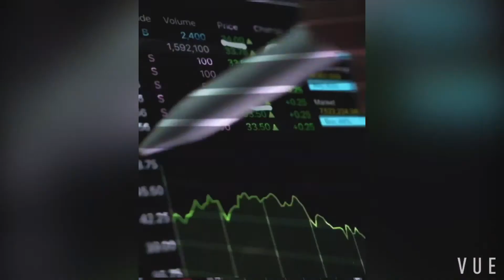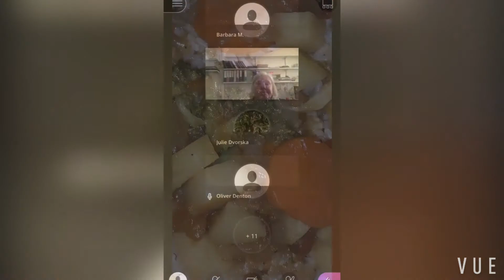Hope Hangero Video Diary | RTS Bursaries 2020